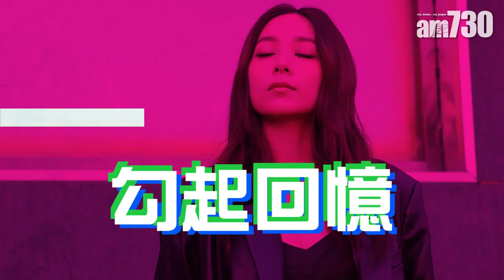假冒女團專訪｜Anson Lo盧瀚霆憶《造星》參賽片段 與Alina、Heidi齊向前輩偷師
MIRROR成員Anson Lo(盧瀚霆)在青春喜劇《假冒女團》中，將與Alina(李炘頤)和Heidi(李靜儀)組成女團。首拍電影躍上大銀幕，教主的最大挑戰竟然是護膚，他無奈表示：「花姐常說：『你睇咁大個螢幕，若有一粒暗瘡，都會變成一餅PIZZA』……

先後曾參加《全民造星》的Anson Lo和Alina，以及女團SuperGirls出身的Heidi，不約而同表示，戲裡情節勾起那些年參加選秀比賽和初出道的回憶。3人又分享與林敏聰和譚耀文合作的趣事和得著。

專訪全文：親自挑選最爆女裝   Anson Lo : 要扮就去盡
(全頁刊於11月19日(星期五)的《am730》）

bmgproductionmusic